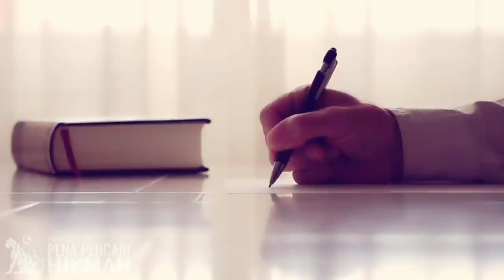ASHABUL KAHFI PEMUDA SHALEH PENGHUNI GUA | PENA PENCARI HIKMAH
Teman-teman Tamlikha lalu bertekuk lutut di
hadapannya. Dua kaki Tamlikha diciumi sambil berkata: “Hai Tamlikha dalam
hati kami sekarang terasa sesuatu seperti yang ada di dalam hatimu. Oleh karena
itu, baiklah engkau tunjukkan jalan keluar bagi kita semua!”
“Saudara-saudara,” jawab Tamlikha,
“baik aku maupun kalian tidak menemukan akal selain harus lari meninggalkan
raja yang dzalim itu, pergi kepada Raja pencipta langit dan bumi!”
“Kami setuju dengan pendapatmu,” sahut
teman-temannya.
Tamlikha lalu berdiri, terus beranjak pergi untuk
menjual buah kurma, dan akhirnya berhasil mendapat uang sebanyak 3 dirham. Uang
itu kemudian diselipkan dalam kantong baju. Lalu berangkat berkendaraan kuda
bersama-sama dengan lima orang temannya.
Setelah berjalan 3 mil jauhnya dari kota, Tamlikha
berkata kepada teman-temannya: “Saudara-saudara, kita sekarang sudah
terlepas dari raja dunia dan dari kekuasaannya. Sekarang turunlah kalian dari
kuda dan marilah kita berjalan kaki. Mudah-mudahan Allah akan memudahkan urusan
kita serta memberikan jalan keluar.”
Mereka turun dari kudanya masing-masing. Lalu
berjalan kaki sejauh 7 farsakh, sampai kaki mereka bengkak berdarah karena
tidak biasa berjalan kaki sejauh itu.
Tiba-tiba datanglah seorang penggembala menyambut
mereka. Kepada penggembala itu mereka bertanya: “Hai penggembala, apakah
engkau mempunyai air minum atau susu?”
“Aku mempunyai semua yang kalian
inginkan,” sahut penggembala itu. “Tetapi kulihat wajah kalian
semuanya seperti kaum bangsawan. Aku menduga kalian itu pasti melarikan diri.
Coba beritahukan kepadaku bagaimana cerita perjalanan kalian itu!”
“Ah…, susahnya orang ini,” jawab mereka.
“Kami sudah memeluk suatu agama, kami tidak boleh berdusta. Apakah kami
akan selamat jika kami mengatakan yang sebenarnya?”
“Ya,” jawab penggembala itu.
Tamlikha dan teman-temannya lalu menceritakan
semua yang terjadi pada diri mereka. Mendengar cerita mereka, penggembala itu
segera bertekuk lutut di depan mereka, dan sambil menciumi kaki mereka, ia
berkata: “Dalam hatiku sekarang terasa sesuatu seperti yang ada dalam hati
kalian. Kalian berhenti sajalah dahulu di sini. Aku hendak mengembalikan
kambing-kambing itu kepada pemiliknya. Nanti aku akan segera kembali lagi
kepada kalian.”